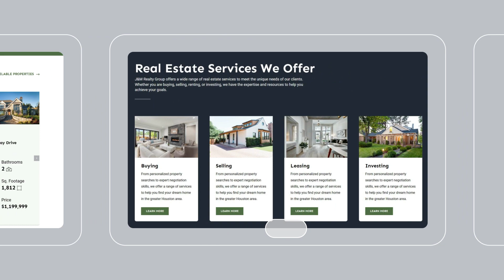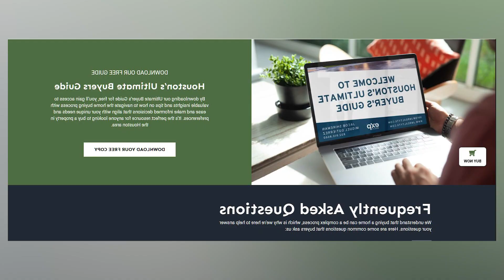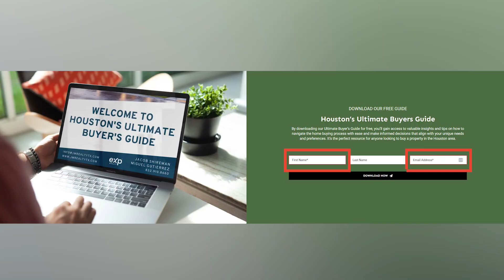7 Tips for Creating Real Estate Landing Pages That Generate Leads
Are you a relator who is looking to create effective real estate landing pages that generate leads? Well, look no further! In this video, I'm going to give you 7 tips on how to create landing pages that convert!

From design principles to optimization tricks, I'll cover everything you need to know to create high-converting real estate landing pages. And by the end of this video, you'll have everything you need to create killer landing pages that will help you generate real estate leads and grow your real estate business!

💻 VIEW REAL ESTATE WEBSITE DEMO💻
See my live demo of my real estate website, sales funnel, and landing page system.

👍 Get Daily Social Media Content for Real Estate Agents 👍
Put your social media on autopilot with daily strategy, content, hashtags, editable templates, and more designed for real estate agents. Social media marketing done for you 🔗

Book a private 1-on-1 zoom call with me to learn more about joining my group at eXp Realty & how to get all of my resources & training for FREE!

🗓️ FREE WEEKLY REAL ESTATE TRAINING 🗓️
Join us every Friday at 12 PM EST and get free real estate training by top industry professionals on production, lead generation, marketing, and more.

💻 WEB DESIGN & LOCAL SEO SERVICES 💻
*Need help generating more traffic & generating more real estate leads?

⚫ JACOB SHIREMAN | REALTOR® • Marketing Strategist • Coach

✔ FREE access to High-Converting Real Estate Sales Funnels
✔ FREE access to KARUVI.SOCIAL - Social Media Content Platform® for Realtors
✔ FREE access to kvCORE Lead Generation Training
✔ FREE access to SEO for Real Estate Agents
✔ FREE access to SOCIAL MEDIA courses/training
✔ FREE access to PRIVATE mastermind calls each week

[eXp Realty]
✔ Better commission split of 80% - 100%